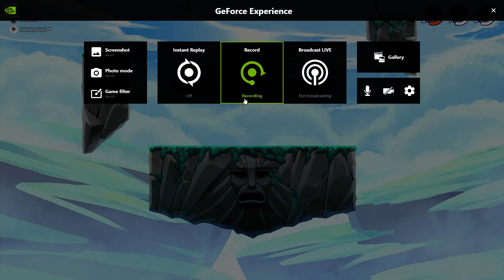its not lag ur just bad